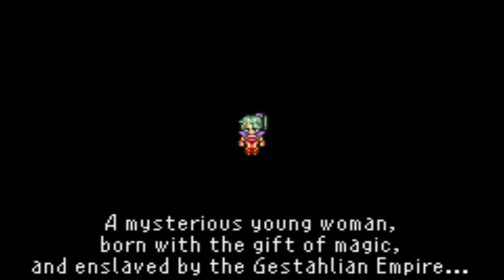Let's Play Final Fantasy VI Advance (Part 02) - The Great Escape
Returning to the Final Fantasy series with my fourth favourite entry: Final Fantasy VI. Come join me as we traverse the World of Balance to put a stop to the Gestahlian Empire.